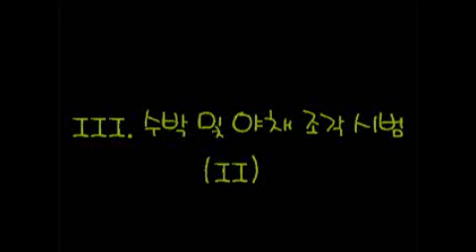[호텔조리과] 졸업작품전 영상 - 수박 및 야채 조각시범 2